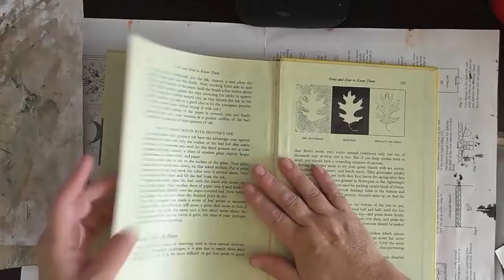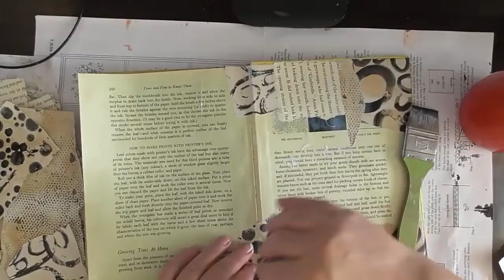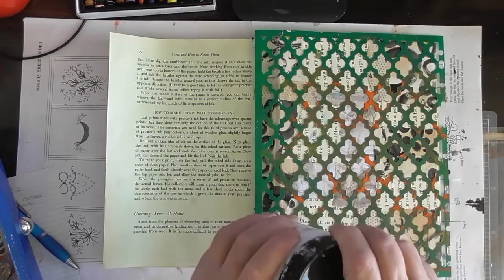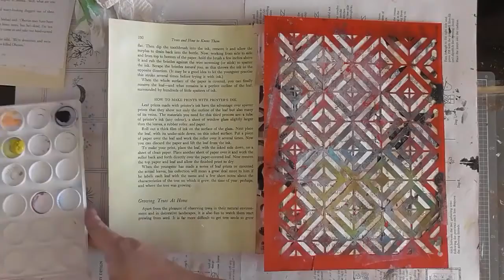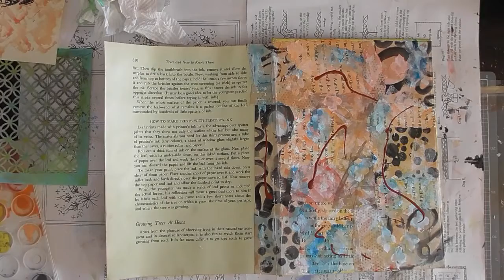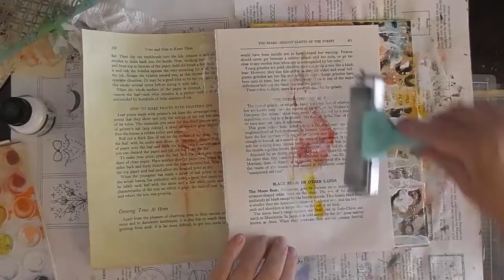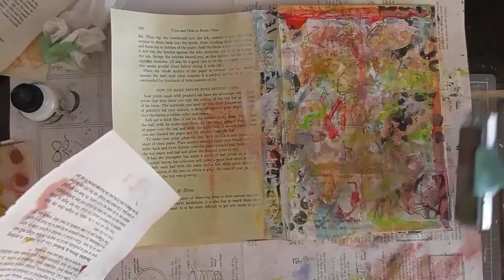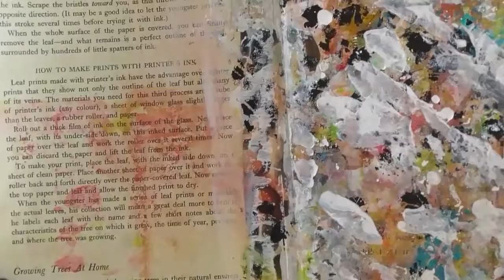Mixed Media Background #2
I am exploring various techniques in creating mixed media backgrounds.

Products used:
Daler Rowney acrylic Ink
Gesso
acrylic paint
Pva glue
Reeves water soluble crayons